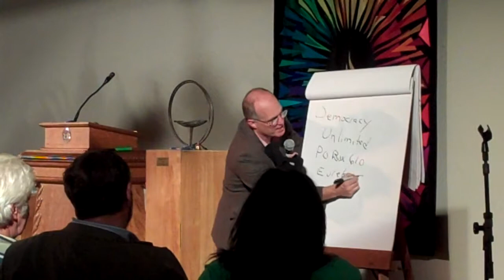David Cobb on Move to Amend Tampa 3/3: WMNF News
David Cobb on Move to Amend Tampa 3 of 3: WMNF News